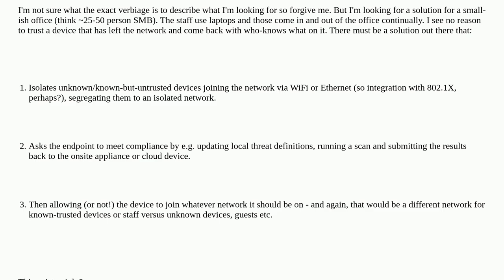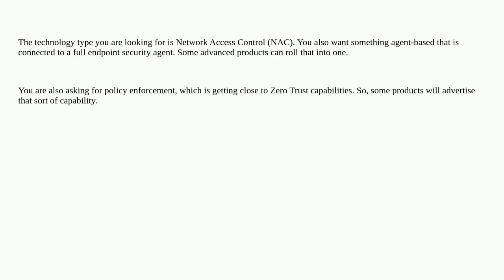Security: Comprehensive endpoint network-layer security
Comprehensive endpoint network-layer security

A special thanks goes out to the awesome community

  end-points network